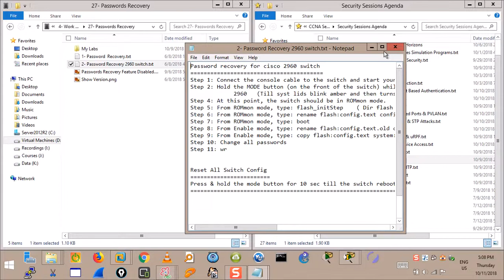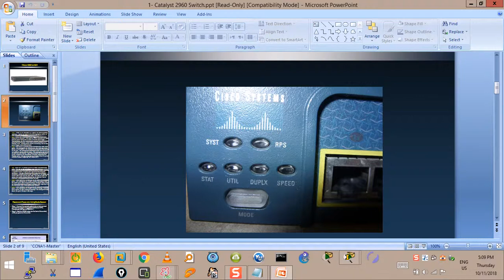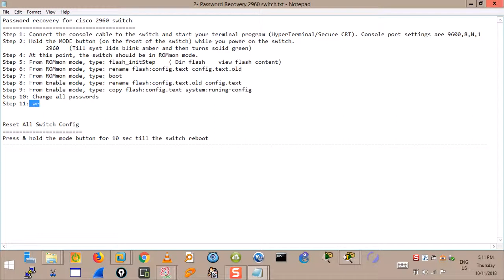59- Cisco Catalyst 2960 Passwords Recovery